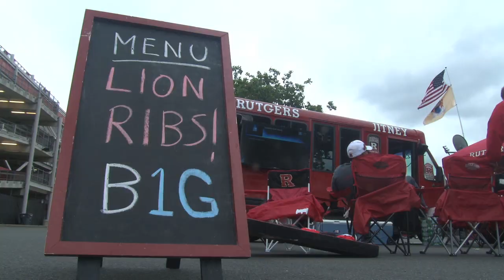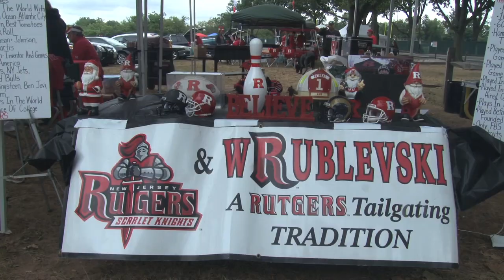Rutgers fans tailgate early at first Big 10 matchup with Penn State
More than 52,000 fans are expected to pack Highpoint Solutions Stadium in Piscataway for today’s Rutgers Penn State Big 10 game. Out in the parking lot during the early morning, fans already were setting up their tailgates for one of the biggest Rutg